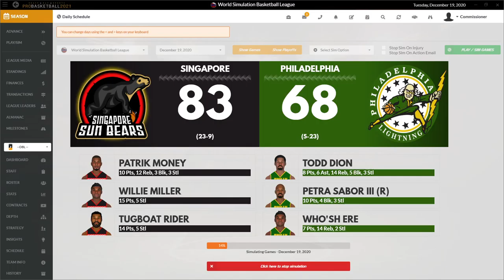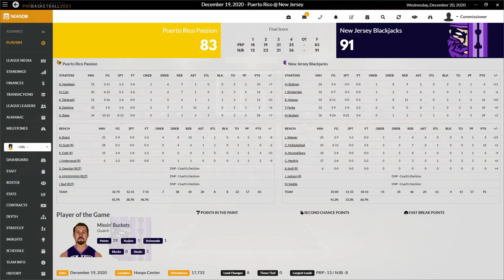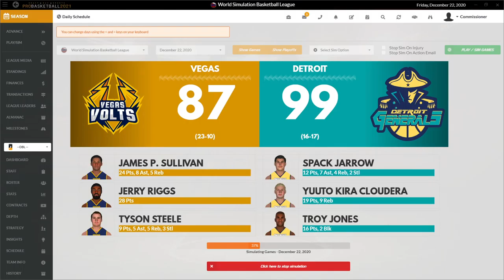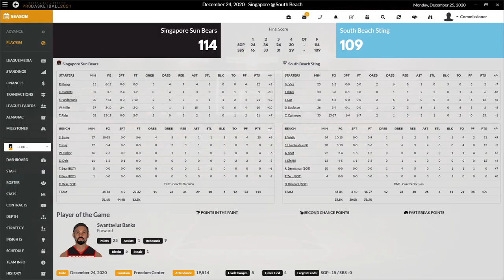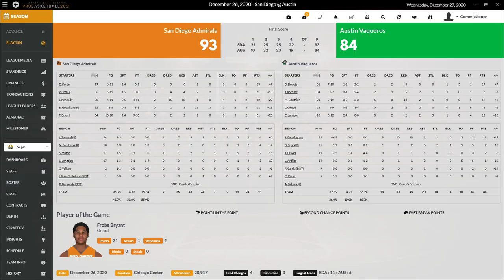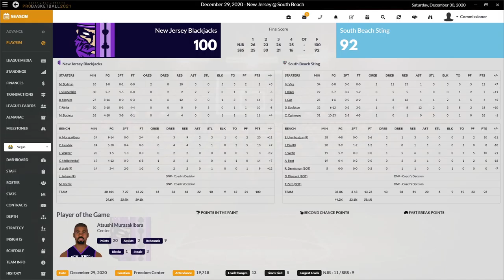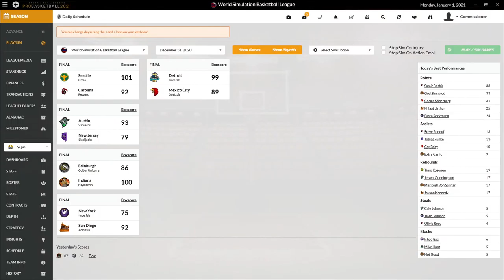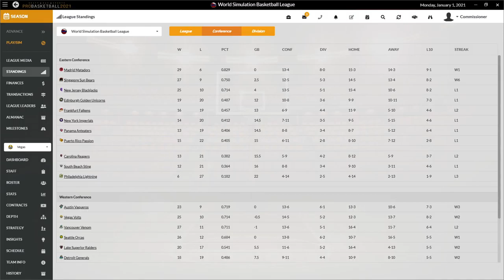WSBL S2 Week 2 Day 2